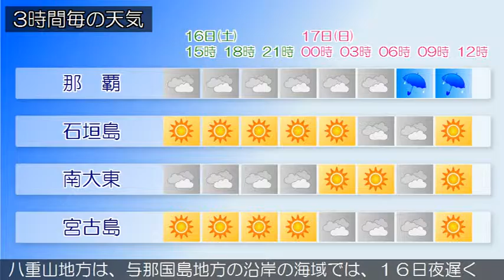2016/04/16 沖縄地方の天気予報 昼